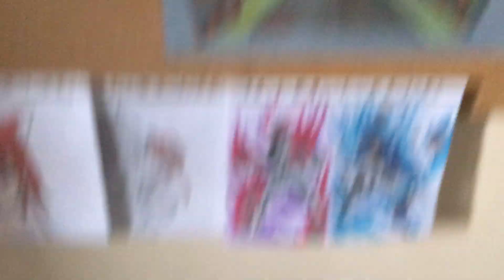Szwedzka pochodnia w mroźny dzień. Śniegowce Demar Caribou PRO.